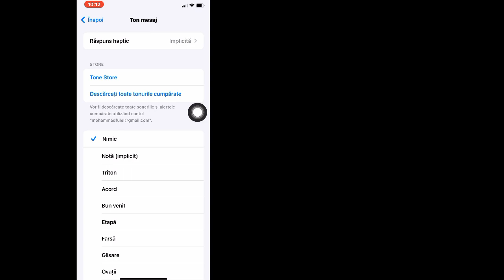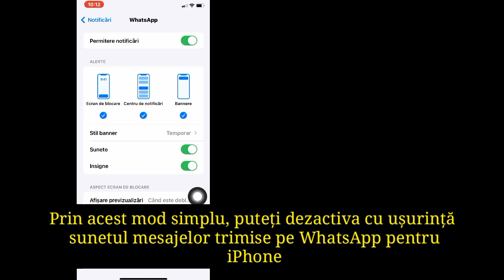Cum să dezactivezi sunetul mesajului trimis pe WhatsApp pentru iPhone